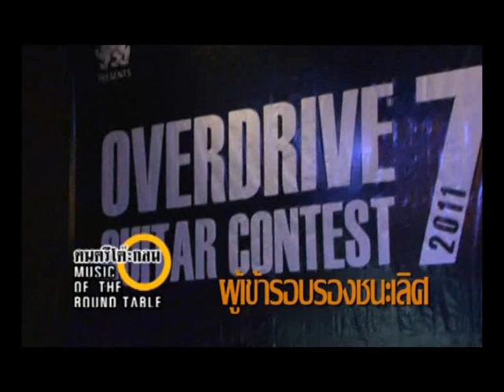PRART- รายการดนตรีโต๊ะกลม T19/2